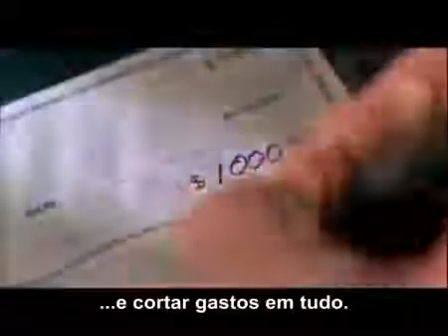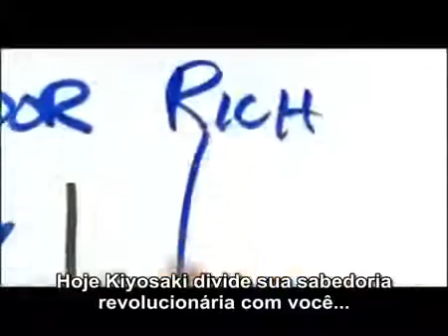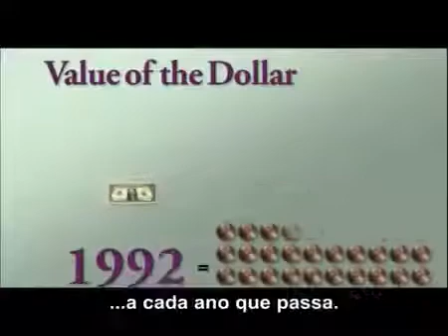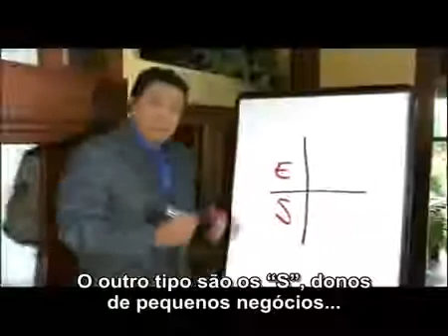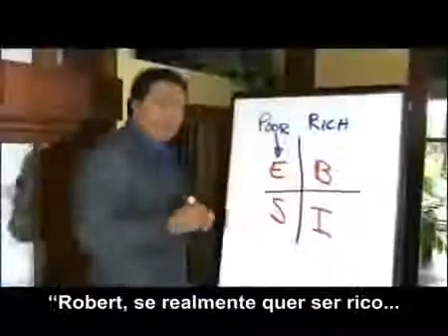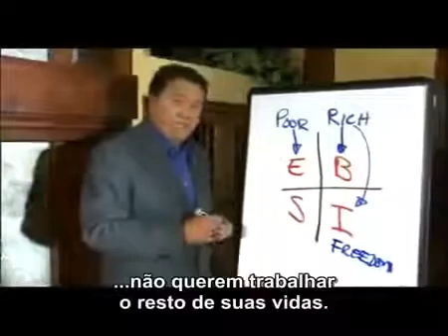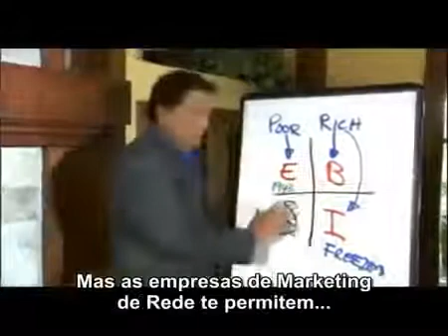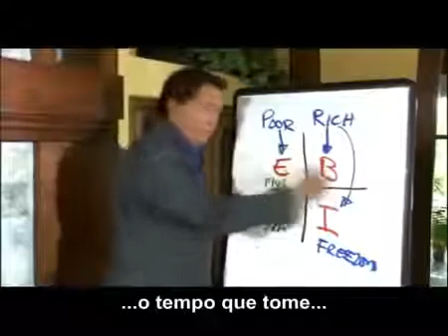O Negócio Perfeito por Robert Kiyosaki - Pai Rico Pai Pobre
Porque é que o Marketing de Rede é uma decisão empreendedora tão boa no cenário da economia atual? Saiba porque devemos sair do vício de procurar apenas um salário e olhar para o Marketing de Rede como um desenvolvimento empreendedor e construir realmente um negócio.
Por uma vida com mais sentido, junte-se à nossa comunidade e seja feliz!

Para Tornar-se um Parceiro e Juntar-se a Nós para usufruir de todos os nossos benefícios, registe-se